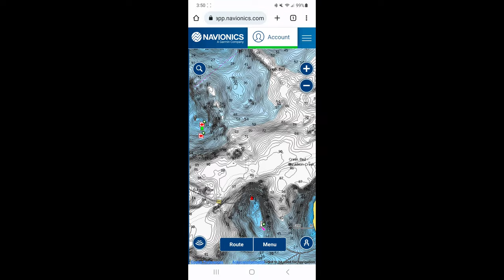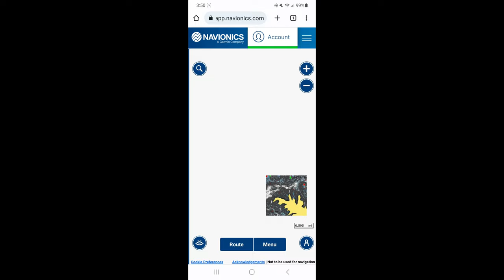How to catch a bunch of blue catfish in spring.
In this video I catch 21 blue catfish and miss a bunch too. I trimmed a lot and cut out few small fish to save on time. I am hitting shallows off the main channel on Lake Norman using cut gizzard shad. Big cutter gizzards were the preferred bait. Depths ranged from 9 to almost 20 feet deep. Weights of fish ranged from 7lbs-34.5lbs, with most with 14-19lbs.

The gear I'm using is Mad Katz medium action Panther rods.
Piscifun Chaos XS 60 reels with Ande Monster 30lb test.
Hills rod holders.
Mustad 3x strong Demon Circle 10/0 hooks

Check me out also on Facebook, Instagram, and Fish Brain.